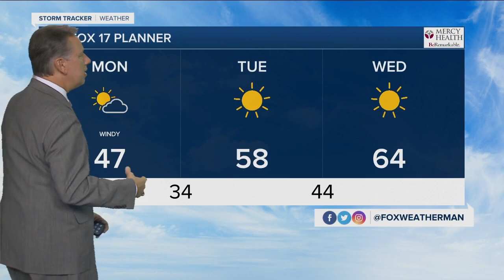Monday Morning Forecast November 2, 2020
Partly Cloudy, But Windy Again